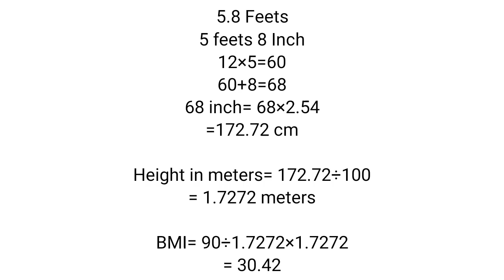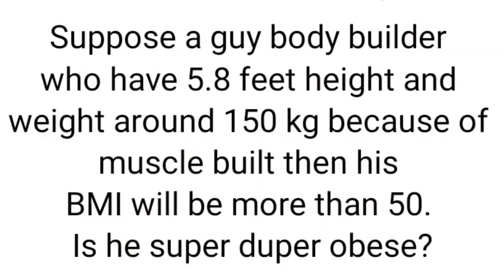BMI (BODY MASS INDEX)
What should be Normal Weight According to Height? How to calculate BMI- Body Mass Index?

In this video Dr. Yash Chouhan explained about  Body Mass Index (BMI). How to calculate BMI With Example. With value of BMI we can calculate the person is obese, overweight or underweight.